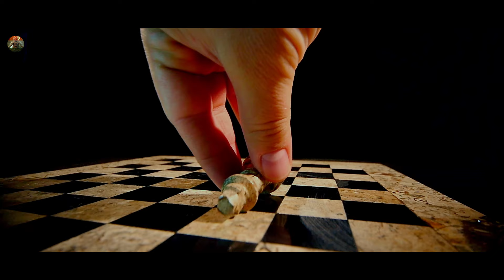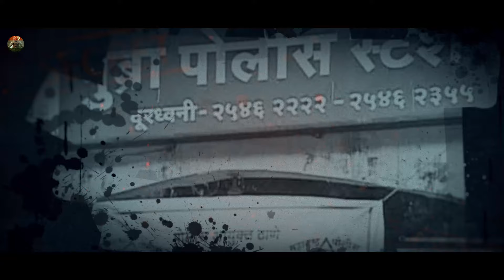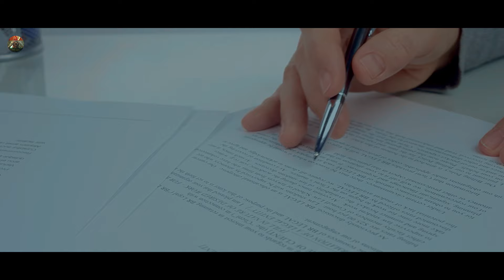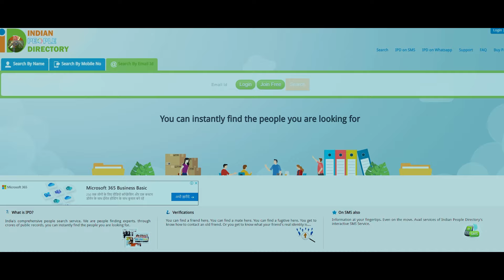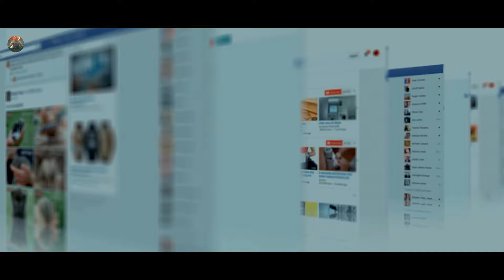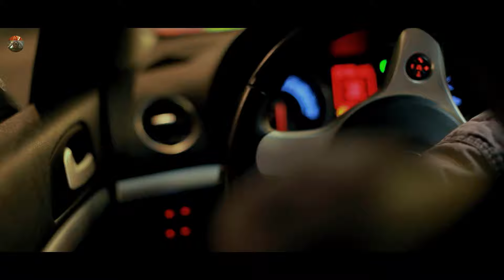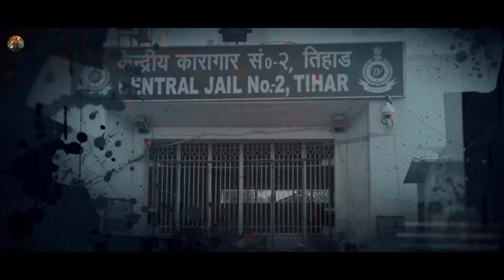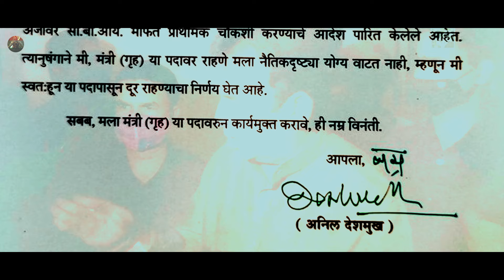Mohra | Sachin Vaze Full Documentary Movie | Special Feature